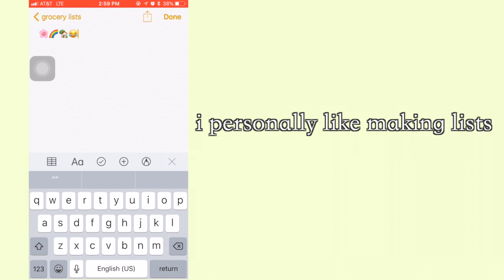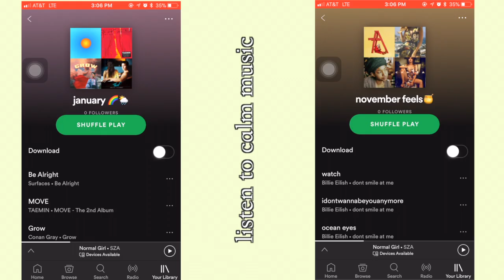bad day tips🌻🍋🌿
Leave any video requests

Video Mentioned:
Last Video: (everyday makeup routine)

ALL RIGHTS TO THE LAWFUL OWNER

⋆My Links
   pinterest (AKA THE GOOD STUFF): laura penalosa

-About ME
     age_15
     grade_9
     what i like_pinterest, youtube, stranger things, rom coms, violin, piano, stationery, ok thats enough...

-Info
   camera: Canon EOS 60D, iPhone 6(for vlog)
   editing system: FCPX
   thumbnail editing system: picsart

COOL PEOPLE WHO ASPIRE TO BE LIKE:
Jenn Im, Ava Jules, Marla Catherine, and Conan Gray